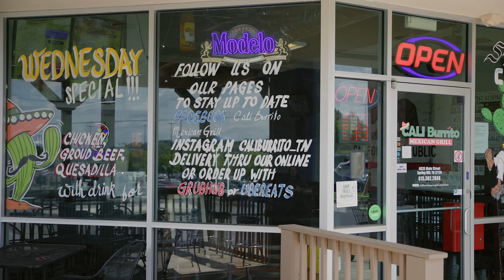Moving To Spring Hill, Tennessee 2023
15,000 people have joined the Spring Hill Party in the last couple of years!

Can you blame anyone for wanting to move here? We surely can't!

It is the epitome of Americana living.

All the amenities. GREAT schools. LOTS of opportunity. And don't forget the AMAZING people!

Living in Spring hill for the last 8 years has given us the utmost joy of talking about the community from experience!

If you're thinking about moving to Spring Hill - shoot us a message! We'd love to connect!